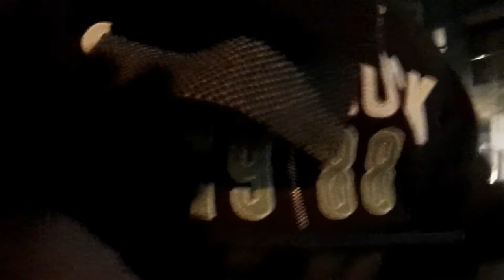TOTTENHAM V MAN U/ WE MISSED KICKOFF AND THE FIRST GOAL!!!!!!!!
Hey WAAAAAAZZZZZZZZZZAAAAA 21gang ! Finally the much anticipated Spurs v Man U vlog, the previous vlog was a flop in my eyes but they can’t all be masterpieces AAAAHAHAHAAHAHA! LET’S GET ME 4000 HOURS WATCH TIME ON MY CHANNEL, I believe in you guys. To watch go to my YouTube channel luisi21 PEACE!